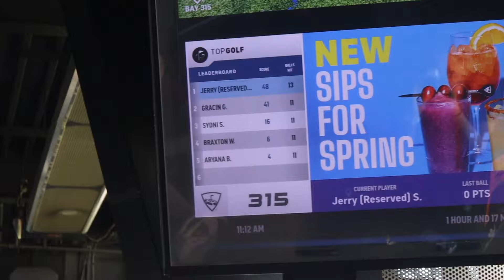SENIOR DITCH DAY// top golf & shopping